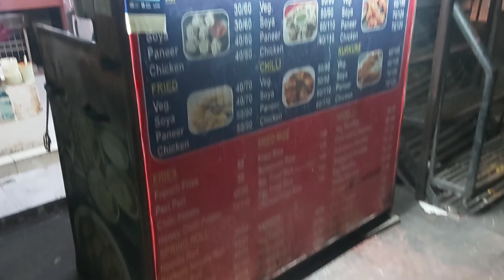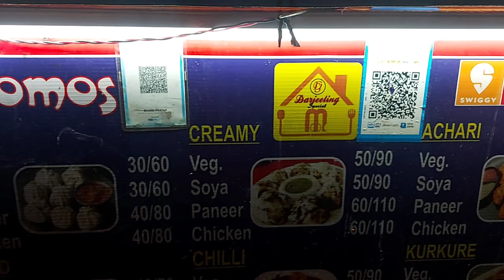Darjeeling Special Momos ||Surya Nagar Ghaziabad||Foodies Marathon